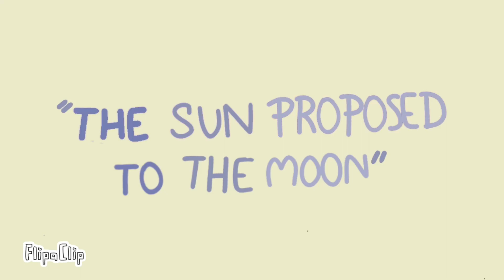•The sun proposed to the Moon//Amv,loop//[GIFT]•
Ily ilyilyilyilyily💗💘💗💘💘

Im proud of thisss

time:sketch took me like 3 days and animation like 4 days

~~charakters i used~~
Kaya (belongs to Caly)
Lina (belongs to me)